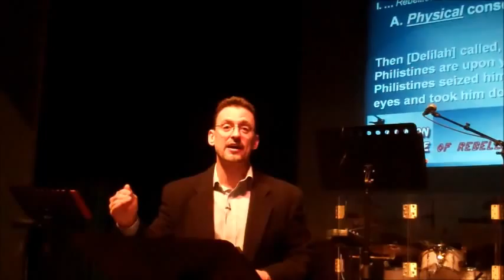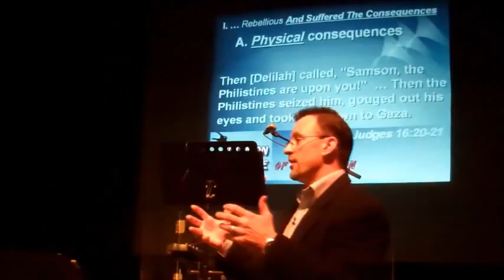Living on the Edge - of Rebellion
The last part of the Living on the Edge sermon series.  Recorded 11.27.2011